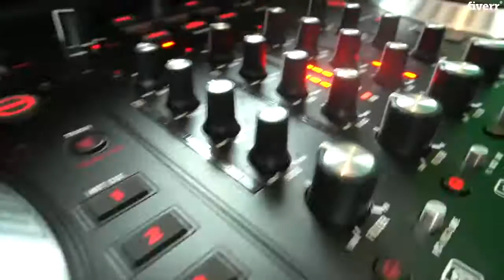Professionally mix your edm dj set - Best DJ Mixing service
Link to this gig:
Professionally mix your edm dj set Special discount
Best cheap DJ Mixing Service
I will use my professional analog DJ equipment live in my studio to record a final high quality EDM DJ SETready for any project.
You can send me your music in any audio format, or I will get it for you. You can choose the order of the songs or let my creativity roll.The final result will have the perfect sound and the best energy possible.

EDM,House,Dancehall